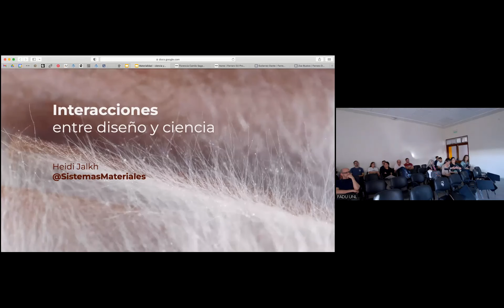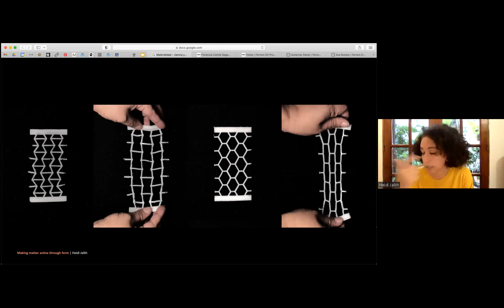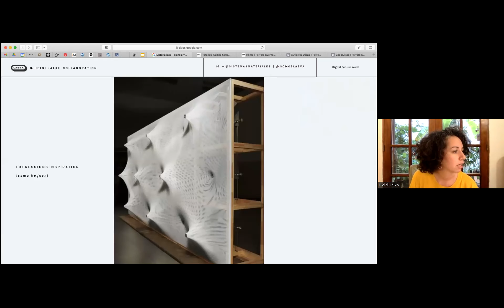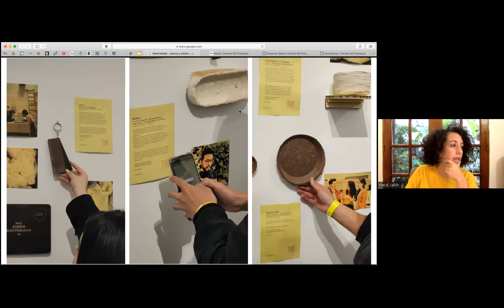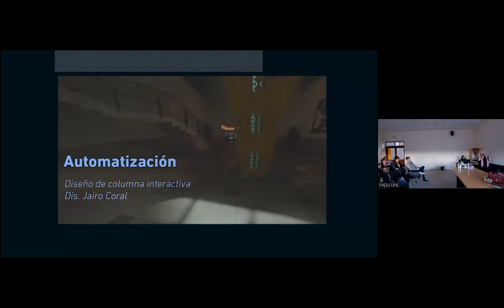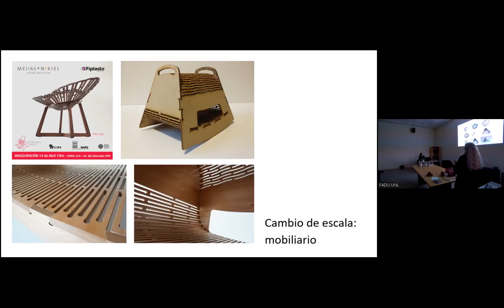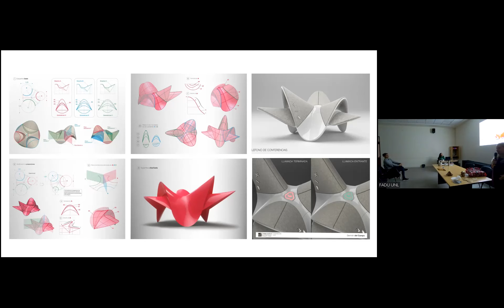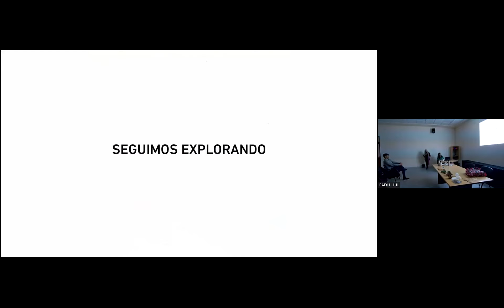Conferencias Ms. Heidi JALKH y Dra. DI. Patricia MUÑOZ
Curso de Actualización y Perfeccionamiento Docente "¿QUÉ ENSEÑAR? De las carreras de hoy, a la enseñanza proyectual futura"

Exposición de las profesoras invitadas:
Ms. Heidi JALKH (Colombia)
Dra. DI. Patricia MUÑOZ (UBA, Argentina)

Eje Diseño Industrial - Parte 2